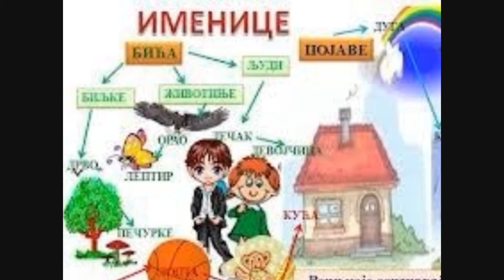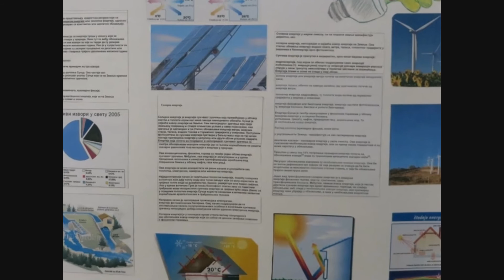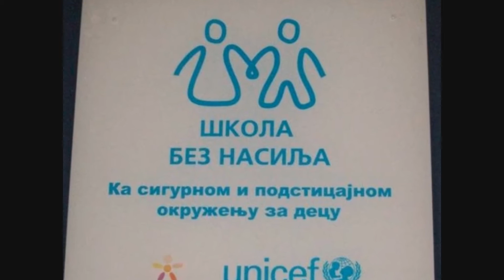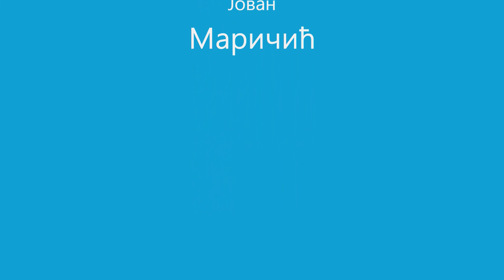Osnovna škola "Ivan Gundulić",Novi Beograd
Narodnih heroja 12,Novi Beograd
Sajt skole:
-Upis đaka u prvi razred osnovne škole počinje 1. aprila i trajaće do kraja juna.
-Roditelji koji svoje prvake ne uspeju da upišu do isteka roka, moći će to da urade do početka nove školske godine, 1. septembra
Informacije o upisu prvaka: